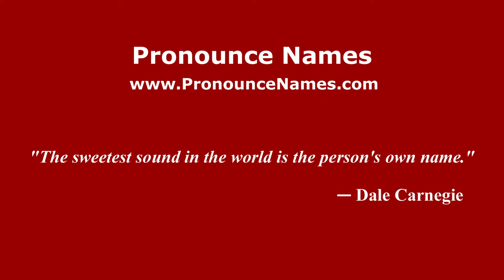How to pronounce Valerio Di Cesare (Italian/Italy) - PronounceNames.com